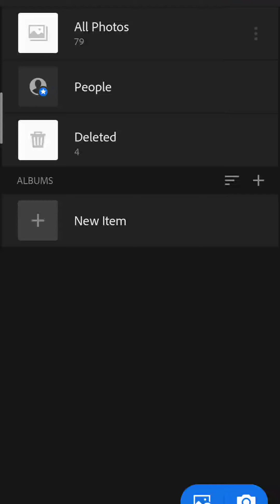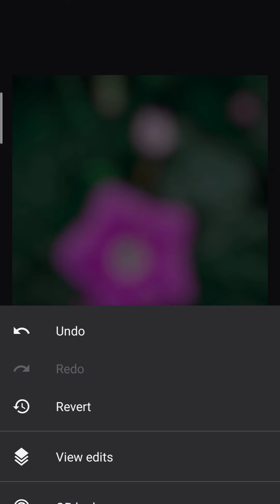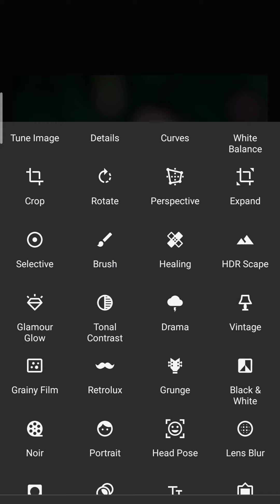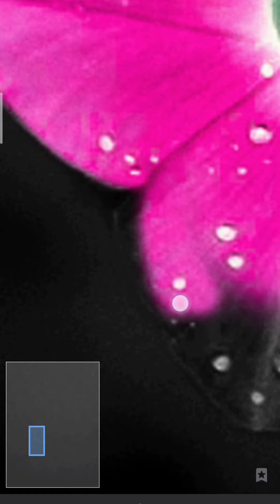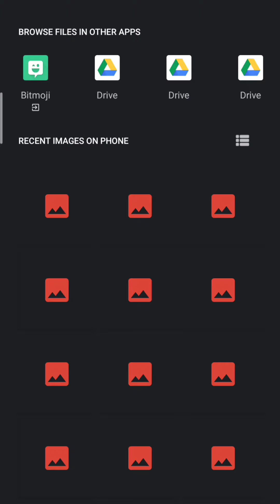Lightroom Editing tutorial.. Snapseed tutorial flower..like and subscirbe